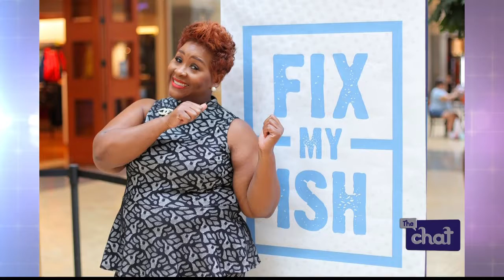The Chat Monday July 10; Off The Top